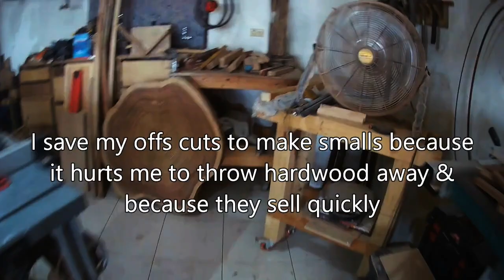Easy Beginner Woodworking Projects That Sell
Simple and easy breadboards  how to video,  to start selling today!

See some of the crazy shit I find in vintage teak tables from South East Asia

"Any Asshole Can chase a skirt, art takes discipline."
~ Charles Bukowski